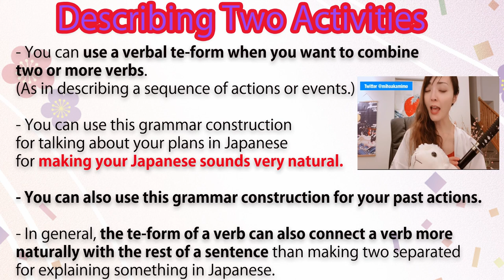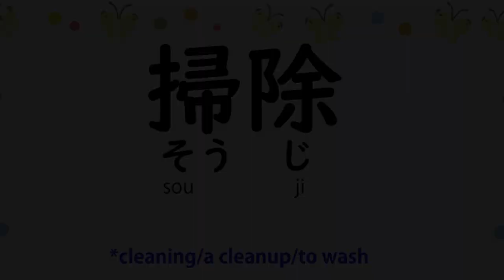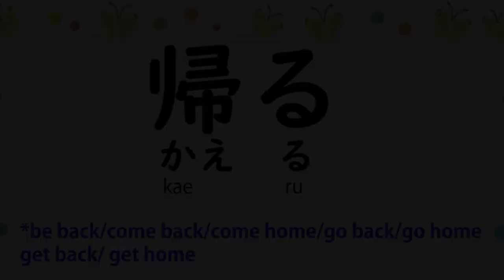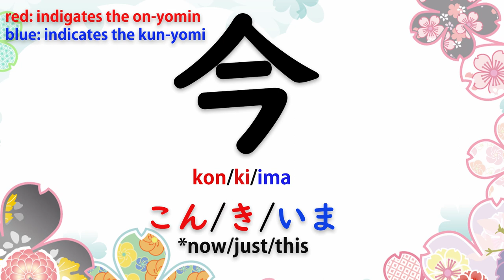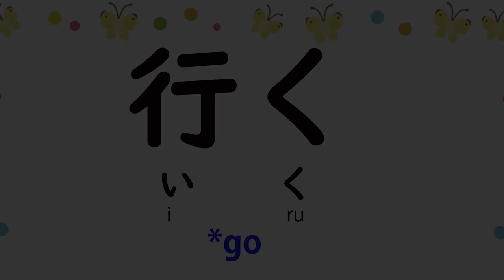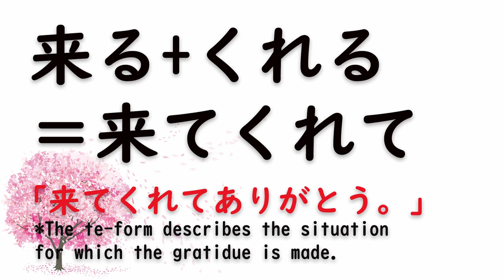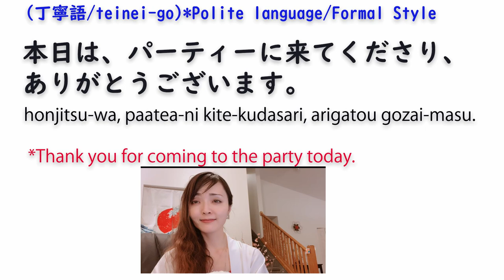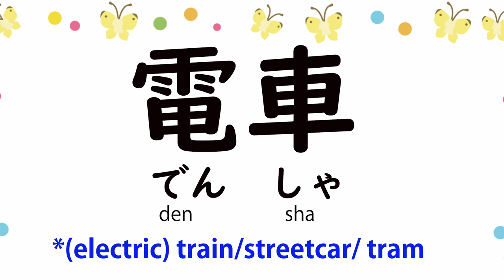【Today's Japanese】 Making your Japanese Sounds More Natural! (2 verbs in a sentence)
Today, I'm introducing you to talking about your plans in Japanese by using two verbs in a sentence.
It not only makes you sound fluent in Japanese, but these expressions are pretty convenient when you are speaking in Japanese.